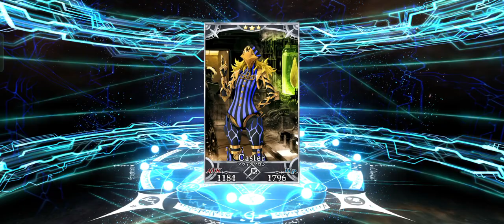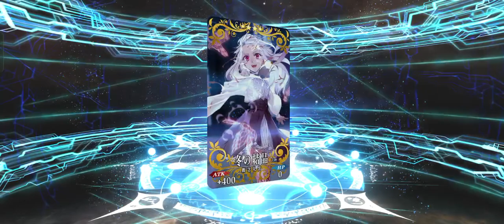Fate/Grand Order 抽佈軍！！！！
跳過果心居士後！開抽！！